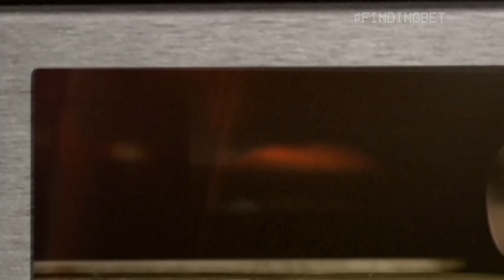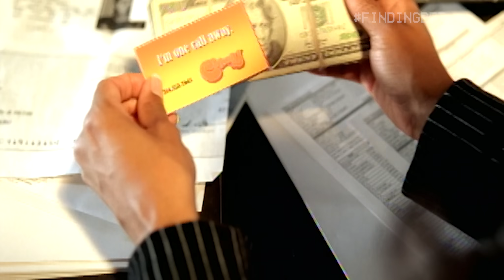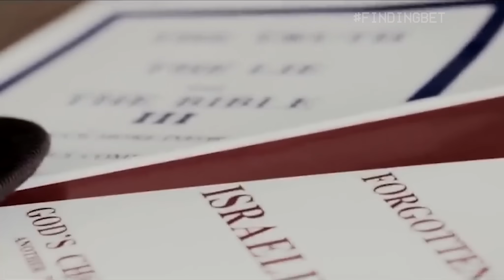Chingy Reflects On The Success Of ‘Right Thurr’ And A Career-Costing Mistake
The St. Louis hip-hop gem of the early 2000s reflects on the door-opening success of "Right Thurr," his former feud with Ludacris, the truth about the Sydney Starr scandal and more.

Created By:
Iyana Robertson

Developed and Produced By:
Ashlee Graham

Executive Producers:
Jermaine Hall, Iyana Robertson, Ashlee Graham

Production Manager:
Raquel Tross

Director of Photography:
Kevin Spence

Journalist:
Marjua Estevez

Camera Operator:
Dana Christian

Audio Operator:
Matthew Scott

Senior Editor:
Jarred McGriff

Editor:
Hanna Park

Assistant Editor:
Marlon Curtis

Makeup Artist:
Jai Murray

Production Assistants:
Ameer Copper, Johnathan Scott, April Spencer

Graphic Designer:
Jarred McGriff

Set Designer:
Raquel Tross